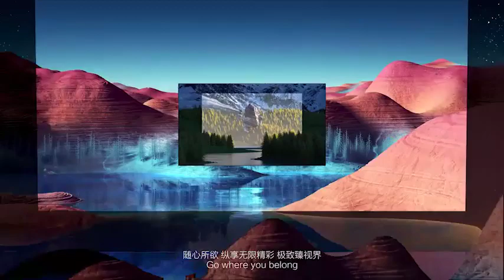XGiMi RS Pro 4K Projector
***MORE PRODUCTS***

20. YI M1 Mirrorless Digital
51. Xiaomi Redmi 5 Plus
52. Xiaomi Redmi 5 Plus
56. Cake Boutique Server Knife
57. Ceramic Heat Sensitive Mug

***Case For Samsung Galaxy***
2. Super Speed 4 Port USB
3. Aluminum 4 ports USB
***Top Best Wireless Charger for Watch***